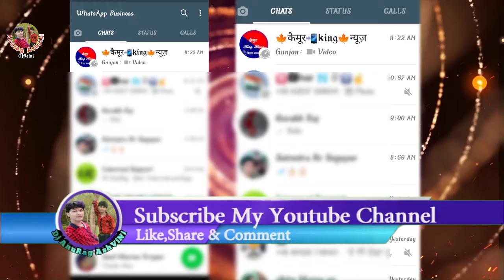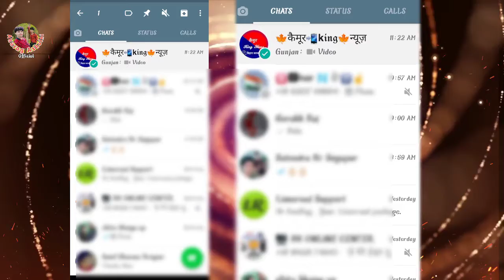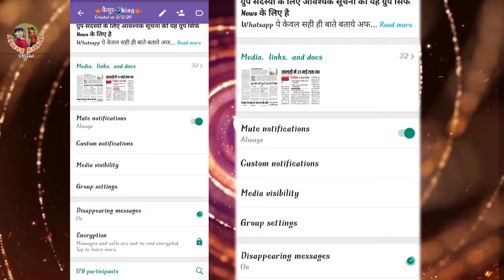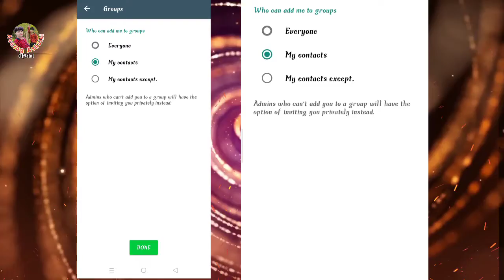WhatsApp Trick Automatic Download Off !! Group Notification Off || Fingerprint WhatsApp Lock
यदि आपको हमारे द्वारा अपलोड किसी भी वीडियो से कोई भी आपत्ति हो तो आप हम से कॉन्टेक्ट जरूर करे 1 घंटे के अंदर उस वीडियो को डिलीट कर दिया जाएगा| Inqury No:- 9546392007 - 𝑨𝒏𝒖𝑹𝒂𝒈 𝑨𝒔𝒉𝑽𝒊𝑵𝒊 𝑶𝒇𝒇𝒊𝒄𝒊𝒂𝒍 (SaSaRam-MoHaNia)

Fake Strike© देने वाले पे कांनूनी कार्रवाई की जाएगी

| | LIKE | | COMMENTS | | SHARE | | PLZ | |

 ©All Copyrights Reserved To Believe Music.